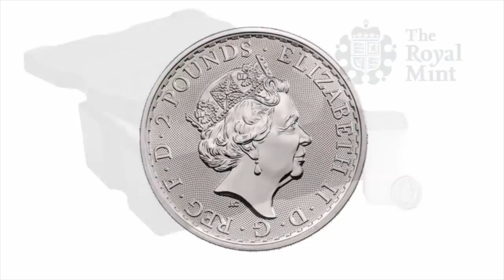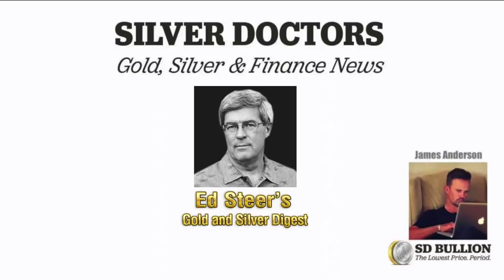If JPMorgan Allows It | Ed Steer Gold and Silver Daily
This Podcast Hello Metals & Markets listeners and viewers out there.

I'm traveling this Friday, May 10th, 2019 and consequently, this week's interview was recorded a few days prior on Wednesday, May 8th, 2019.

The gold and silver markets thus far this week have been moving mostly sideways even as trade discussions with China seem to be breaking down and the threat of increased tariffs a very realistic and soon possibility.

The silver spot price is trading just $15 oz while the gold spot price is hovering around the $1,284 oz level in fiat Federal Reserve notes.

The gold silver ratio is still historically high around the 86 level.

This week we are welcoming a first-time guest to the show, a man with multiple decades of investing experience and documentation of the precious metals markets, Mr. Ed Steer.

He will join us in a few short seconds, but first, we have a new free silver coin offer for the first time ever from the sponsor of the show.